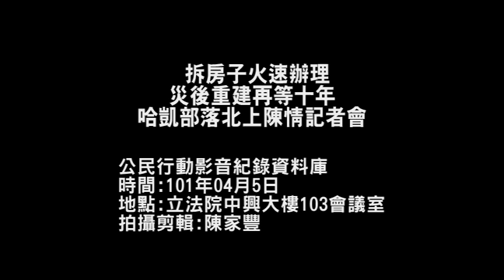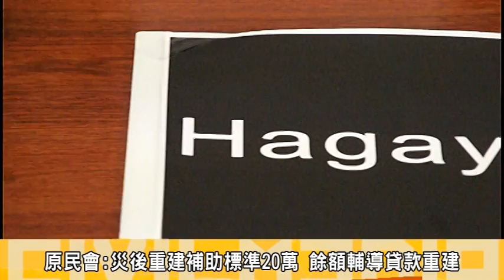拆房子火速辦理 災後重建再等十年?哈凱部落北上陳情記者會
因為桃園巴陵壩與艾莉颱風的影響導致崩塌的哈凱部落，重建過程已經延宕十年，至今族人仍住在地板龜裂、屋頂漏水的組合屋中，去年哈凱部落北上陳情之後，縣政府在年底依政府採購法公開招標，結果設計出一層樓17坪一房一廳一衛的建物，完全無法符合部落大家族的需求。
部落在今年2月向縣政府提出協力造屋的方案，多次遭到縣府反對；但卻無提出明確的反對理由；因此部落居民5(日)再次北上召開記者會要求縣府與原民會，僅速通過族人提出的協力造屋方案；讓族人早日擁有一個安全的家。